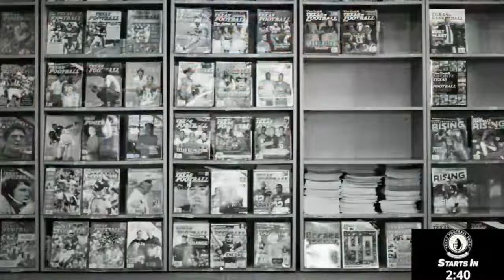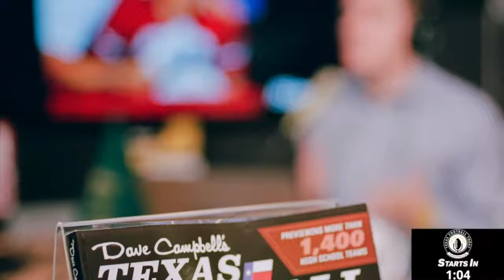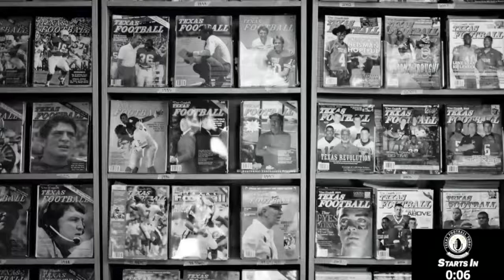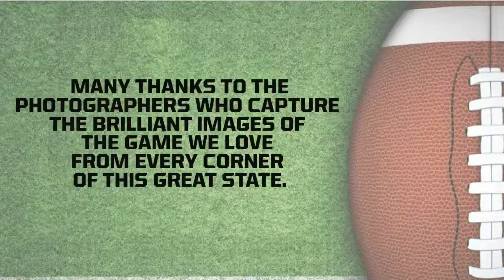TCU State of the Program with Horned Frog Blitz's Jeremy Clark & State 7-on-7 Interviews